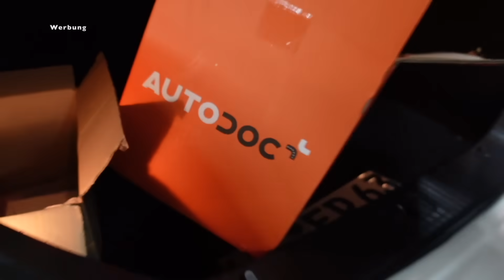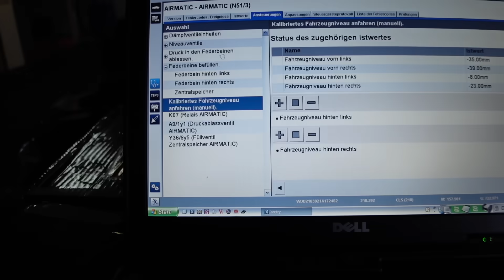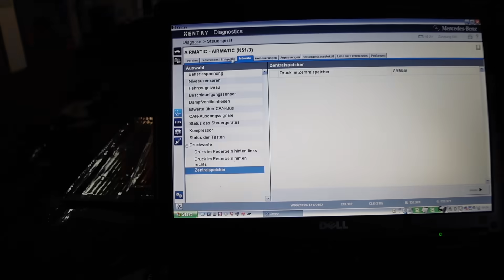Kaputt repariert? | CLS63 streikt trotz Reparatur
5% auf eure Bestellung mit dem CODE: "eickoy"